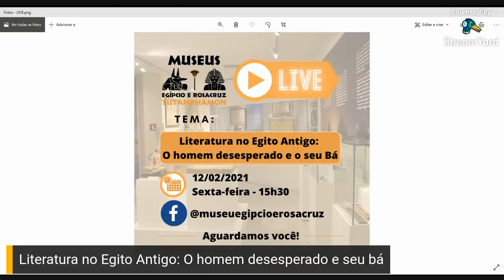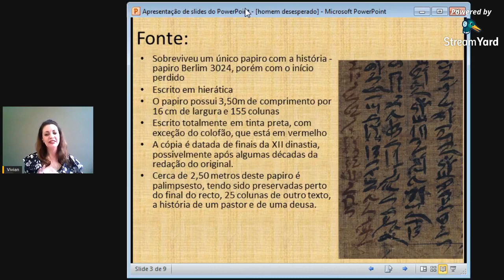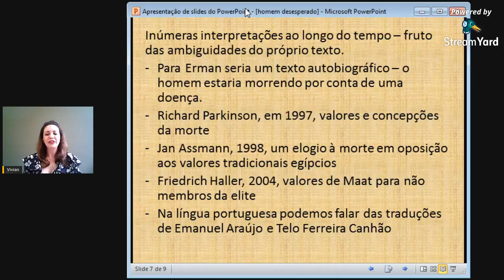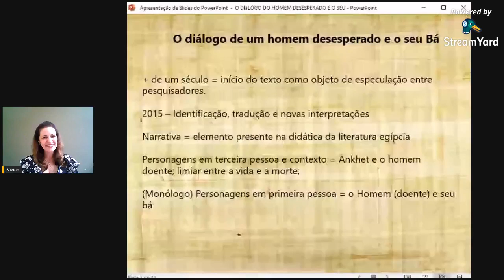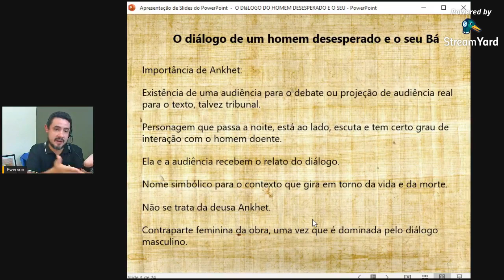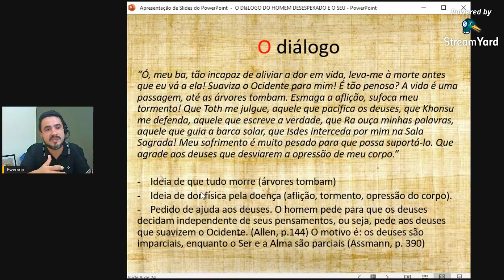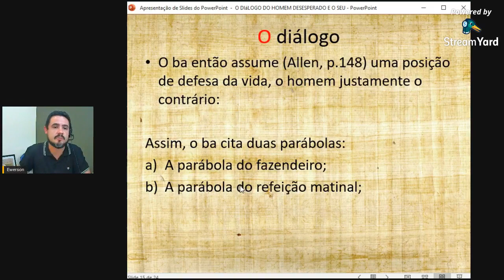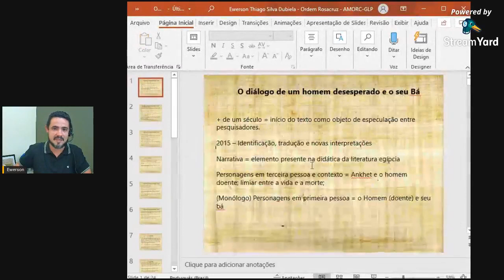Literatura no Egito Antigo: o Homem desesperado e seu Bá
Bibliografia sugerida:

ALLEN, P. James. The debate between a man and his soul. A masterpiece of Ancient Egyptian Literature. Ed. Brill. Boston. 2011

ARAÚJO, Emanuel. Escrito para a eternidade. Brasília. Ed. Universidade de Brasília. 2000

ASSMANN, Jan. A dialogue between self and soul: papyrus berlin 3024. in: BAUMGARTEN, A., ASSMANN, J., STROUMSA, G, G. (ORG). Self, Soul and Body. Leiden, 1998

CANHÃO. Telo Ferreira. Diálogo de um desesperado com seu ba. In: A literatura egípcia do Império Médio.

CHOBANOV, Yordan. A new interpretation of “the dialogue of a man and his ba”. Department for Mediterranean and Eastern Studies. Bulgarian Institute of Egyptology. New Bulgarian University, Sofia. 2015.

DANTONI, Diletta. The god Isdes. University of Bologna. 2015

ESCOLANO-POVEDA, Marina. New Fragments of papyrus Berlin 3024. De Gruyter. 2017

GURGEL, Victor Braga. Ensino e Memória: uma perspectiva a partir de textos literários egípcios do Reino Médio. Universidade Federal da Paraíba. João Pessoa, 2020.

HART, George. The Routledge Dictionary. Egyptian Gods and Goddesses. 2nd Edition. 2005

LICHTEIM, Miriam. Ancient Egyptian Literature. Vol. 1: The Old and Middle Kingdoms.

TRAUNECKER, Claude. Os deuses do Egito. Brasília: Editora Universidade de Brasília, 1995.